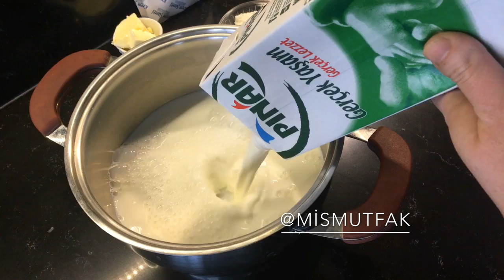TAM ÖLÇÜLÜ ŞAHANE BİR BORCAM TATLISI❗️❗️...İNCİRLİ MUHALLEBİLİ KEK😋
keki için
3 yumurta
1 s.bard şeker
1 çay brd süt
yarım çay brd yağ
6 adet incir
yarım su brd ceviz
2 su brd un
1 çay kaşığı tarçın
1 kabartma tozu
1 vanilya

sosu için
1,5 su brd dan 1 parmak fazla hafif sıcak su
1 yemek kaşığı nescafe
2 yemek kaşığı şeker

kreması
1 kilo süt
2 yemek kş. tepeli un
2 yemek kş.tepeli nişasta
6 yemek kş. şeker
1 yemek kş. tereyağ
1 poşet krem şanti